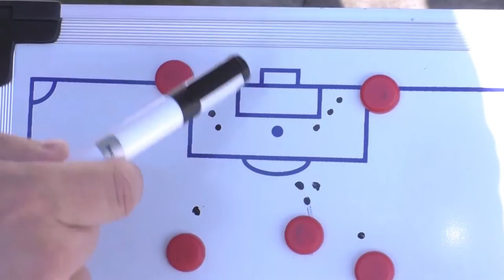Rasenschach mit Maik Stocker (Trainer SV Wanne 11 II) | RUHRKICK.TV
Systeme, Positionen, Spielphilosophien - das ist RUHRKICK.TV Rasenschach!

Maik Stocker (Trainer SV Wanne 11 II) weiß, wie der Hase läuft. Heute versprüht er im RUHRKICK.TV Rasenschach etwas von seinem Fachwissen.

Täglich neue Videos zum Amateurfußball aus dem Ruhrgebiet:

RUHRKICK.TV - Wo das Leben Fußball spielt.